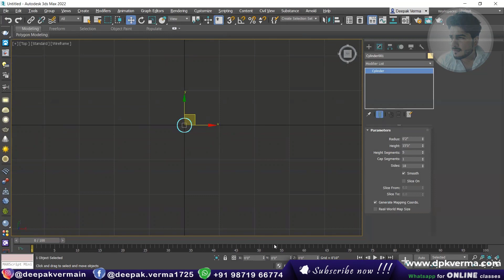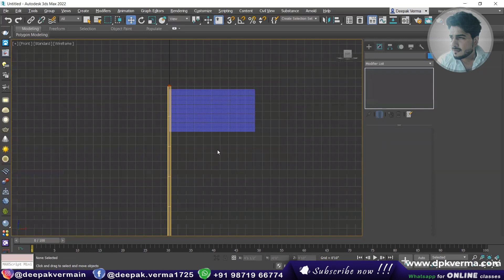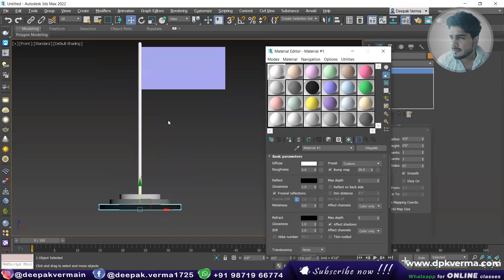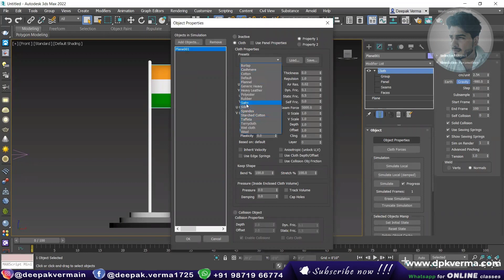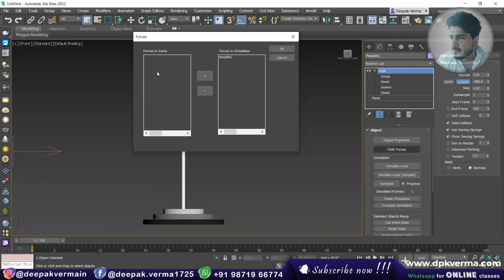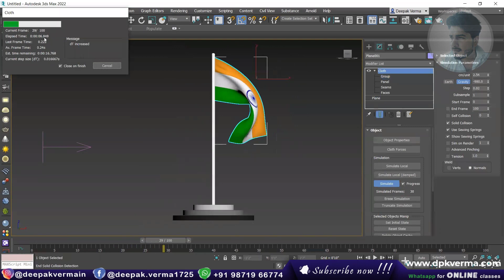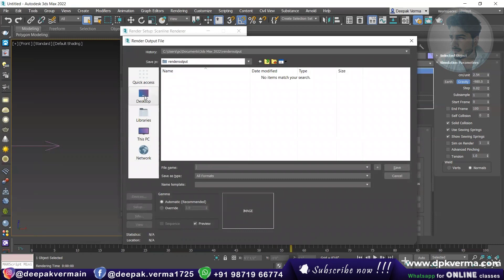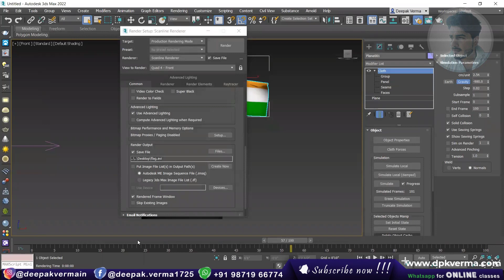Day - 15 | How to Animate 3D Flag Using 3ds Max | V-Ray in 3Ds Max 2022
Learn how to animate a realistic 3D flag in 3ds Max using cloth simulation techniques for natural movement. This tutorial also covers rendering with V-Ray in 3ds Max 2022, ensuring high-quality visuals with realistic lighting and textures. Perfect for beginners and professionals looking to enhance their animation skills.